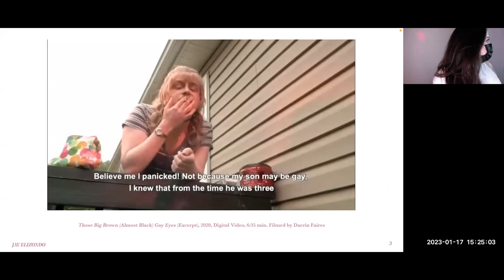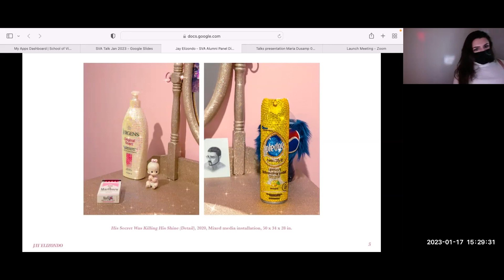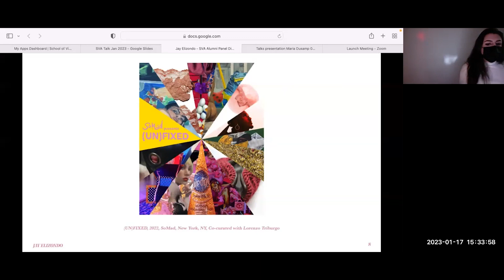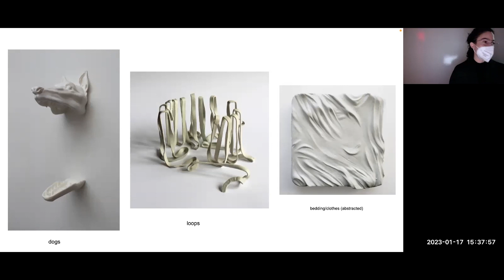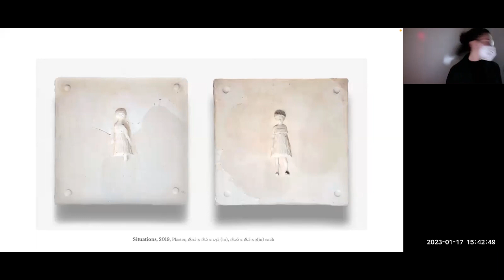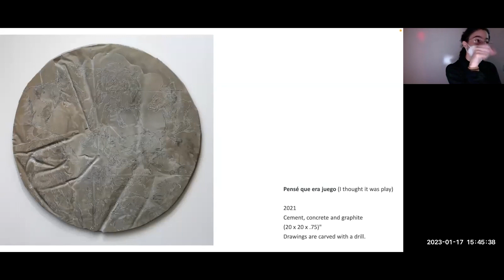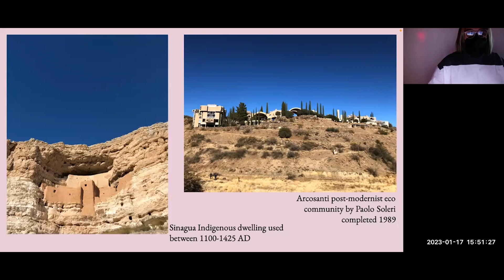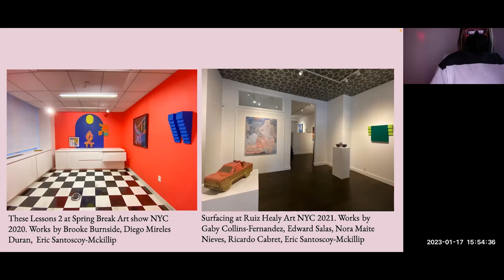MFA Fine Arts Alumni Panel: Jay Elizondo, María Dusamp and Carlos Rosales-Silva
MFA Fine Arts presents a panel discussion with alumni Carlos Rosales-Silva, Jay Elizondo and María Dusamp

Carlos Rosales-Silva was born on the border of the United States and Mexico in El Paso, Texas. His studio practice considers the vernacular culture in the American Southwest, the western canon of art history, and the political and cultural connections and disparities between them. Carlos has exhibited throughout Texas, and in Mexico City, New York City,  Los Angeles, Miami, Minneapolis, Chicago, and Kansas City. He  has been an artist in residence at Abrons Art Center in New York, NY (2021), Residency Unlimited in New York, NY  (2020), Artpace in San Antonio, Texas (2018) and at Pioneer Works in Brooklyn, NY (2017). Recent exhibitions include group shows at the Latinx Project at NYU, Texas Tech University, Beverlys in New York, Ny and Left Field Gallery in Los Osos, CA. A forthcoming solo exhibition of new works will be shown at Sargent's Daughters new location in Los Angeles, CA. Carlos graduated from the School of Visual Arts with a Masters in Fine Arts. He currently lives and works in New York, NY.

Jay Elizondo is an artist whose work seduces viewers into visceral confrontations with the trans body. She was born in Columbus, OH in 1996. She received an MFA from School of Visual Arts in 2020 and a BFA from COLUMBUS COLLEGE OF ART & Design in 2018. Elizondo’s work has been featured in exhibitions in New York including Idol Worship at Smack Mellon, Artist in Focus at Baxter St, The Unspeakable: A Dark Show and Whore Haus at Pfizer Building, Crashing the Party at Plaxall Gallery, Criminalize This! at Amos Eno Gallery, in Miami for 2018 and 2019 Satellite Art Fair and in Columbus for her solo exhibition preMATURE at Byers Gallery. Her curatorial projects include (UN)FIXED at SoMad in New York, NY, You Remember How Lonely Everything Was in The Beginning at Please Don’t Come to This Show (online) and Talented, Brilliant, Incredible, Amazing, Showstopping, Spectacular, Never The Same, Totally Unique, Completely Not Ever Been Done Before, Unafraid To Reference Or Not Reference, Put It In A Blender, Shit On It, Vomit On It, Eat It, Give Birth To It at SVA Chelsea Gallery in New York, NY. She was a resident artist at The Chautauqua School of Art residency in Chautauqua, NY. In 2020 and at The New York Studio Residency Program in Brooklyn, NY in 2016. Elizondo is currently a featured artist for Smack Mellon’s 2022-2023 Hot Picks, following her feature the year before. She is a recipient of The 2020 Edward Zutrau Memorial Award, The Jeff F Hilson Memorial Fund, The Edith Smilack Fund and a nominee of The 2018 Association of Independent Colleges and Universities of Ohio Award for Excellence in the Visual Arts. Her work has been published in The Brooklyn Rail, Artforum, Daily Lazy, Sidewalkkilla, Front Runner Magazine, Nobody’s Fashion Week Zine “Issue 1”, That Way Zine “Issue 1” and Hiss Mag “Issue 3”. Elizondo lives and works in New York.

María Dusamp (b. 1993) is a Colombian interdisciplinary artist living and working in Brooklyn, NY. Her paintings and sculptures examine the loss of innocence, memory, and the body following transgressed intimacy. Dusamp has an MFA in Fine Arts from the School of Visual Arts (2020) and a BFA with Distinction and Honors in Communication Design at the Pratt Institute (2017). She has exhibited in New York and near at Project for Empty Space, Wassaic Project, Winston Wächter Fine Art, La Mama Galleria, Artlot, Wassaic project, and O'Flaherty's, and presented a solo show at 24EBroadway. She has shown virtually in Dear Artists, Tutu Gallery, SVA Galleries, and the Flatfile Gallery. Dusamp's works and writing have been published in Artzealous, 24EBroadway, and Dear Artists.